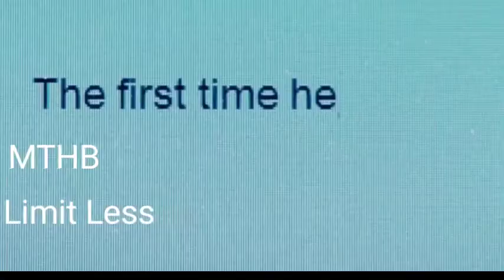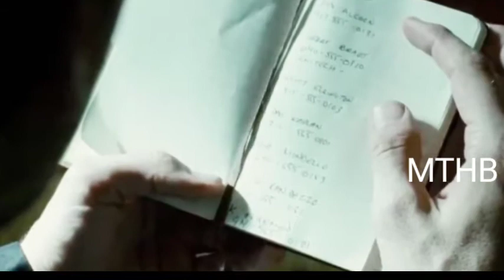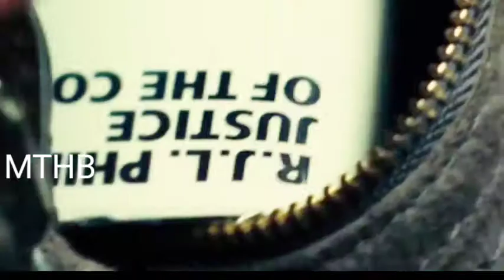Limit Less Movie Review in Hindi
hollywood movies described in hindi,
hollywood movies in hindi action,
hollywood movies in hindi adventure,
hollywood movies in hindi adventure dubbed full action hd,
hollywood movies in hindi available on youtube,
hollywood movies in hindi action dubbed full action hd,
hollywood movies in hindi adventure 2021,
hollywood movies in hindi animated dubbed full action hd,
hollywood movies in hindi army dubbed full action hd,
hollywood movies in hindi agent,
hollywood movies in hindi a,
hollywood movies in hindi best,
hollywood movies in hindi bank robbery,
hollywood movies in hindi blockbuster,
hollywood movies in hindi best scene,
hollywood movies in hindi best action,
hollywood movie in hindi black adam,
hollywood movie in hindi bhoot wali,
hollywood movie in hindi blade,
hollywood movie in hindi battleship,
hollywood movie in hindi bhutiya,
hollywood movies in hindi cartoon dubbed full action hd,
hollywood movies in hindi chinese,
hollywood movies in hindi comedy full action hd,
hollywood movies in hindi chinese dubbed full action hd,
hollywood movies in hindi clip,
hollywood movies in hindi channel,
hollywood movies in hindi crocodile,
hollywood movies in hindi cartoon 2021,
hollywood movies in hindi china dubbed full action hd,
hollywood movie in hindi comedy and action,
hollywood hindi dubbed movie 2022,
hollywood movies in hindi dubbed live streaming,
hollywood movies in hindi dubbed full action hd live streaming,
hollywood movies in hindi dubbed full action hd horror,
hollywood movies in hindi dubbed full action hd adventure,
hollywood movies in hindi dubbed full hd 2022,
hollywood movies in hindi explanation,
hollywood movies in hindi explained horror,
hollywood movie in hindi explained new,
hollywood movie in hindi example,
hollywood movie in hindi end of world,
hollywood movie in hindi eternals,
hollywood movie in hindi earthquake,
hollywood movie in hindi experience,
hollywood movie in hindi escape room,
hollywood movies dubbed in hindi explain,
hollywood movies in hindi full action hd,
hollywood movies in hindi full 2022,
hollywood movies in hindi fantasy,
hollywood movies in hindi full horror,
hollywood movies in hindi funny dubbed full action hd,
hollywood movies in hindi full dubbed,
hollywood movies in hindi full 2022 new,
hollywood movies in hindi famous,
hollywood movie in hindi fight,
hollywood movie in hindi full action 2021,
hollywood movies in hindi ghost,
hollywood movies in hindi godzilla,
ghost rider hollywood movie hindi,
hollywood movie in hindi ghost rider 4,
hollywood movie in hindi girl action,
hollywood movie in hindi garden of the galaxy 2,
hollywood movie in hindi gods of egypt,
hollywood movie in hindi gold robbery,
hollywood movie in hindi gorilla,
hollywood movie in hindi gravity,
hollywood movies in hindi historical,
hollywood movies in hd hindi dubbed full action hd,
hollywood movies in horror hindi dubbed,
hollywood movie explained in hindi horror,
hollywood movie in horror hindi,
hollywood movie dubbed in hindi hacker,
hollywood movie in hindi independence day,
hollywood movie in hindi it,
hollywood movies in hindi jungle adventure,
hollywood movies in hindi jackie chan,
hollywood movies in hindi jangal hd,
hollywood movies in hindi jumanji,
hollywood movies in hindi jangal,
hollywood movies in hindi james bond,
hollywood movies in hindi jadu,
hollywood movie in hindi jack the giant slayer,
hollywood movie in hindi jungle cruise,
hollywood movie in hindi jadui duniya,
hollywood movies in hindi kung fu,
hollywood movies in hindi kung fu dubbed full action hd,